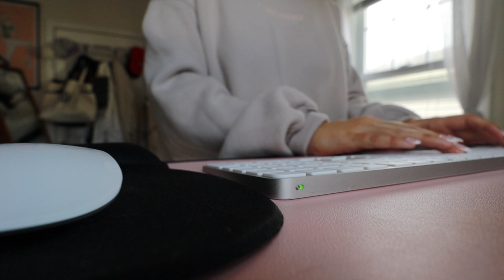FALL VLOG: Columbus day off, wfh, hip injury, and mini haul